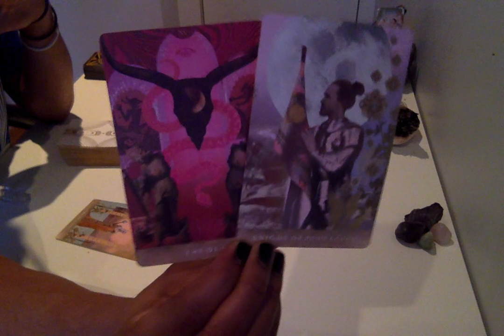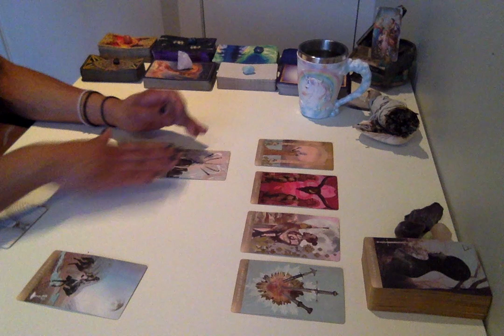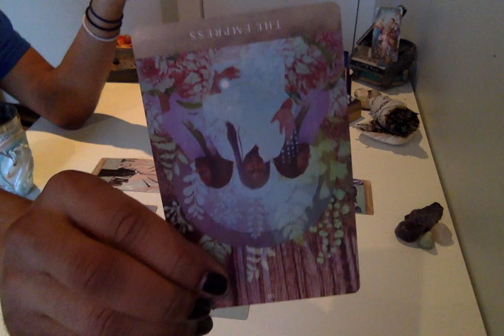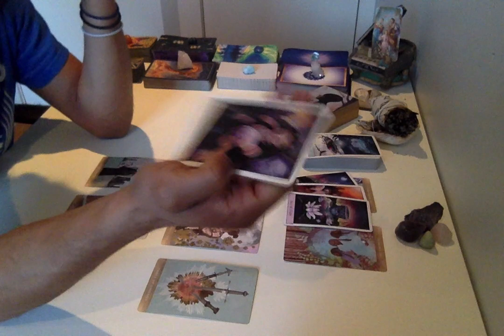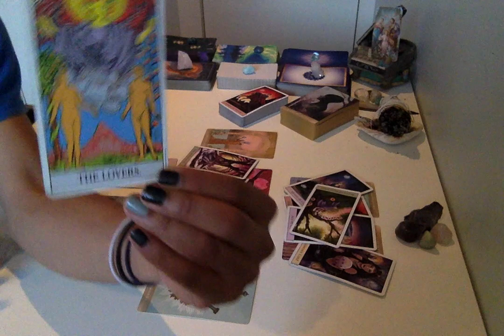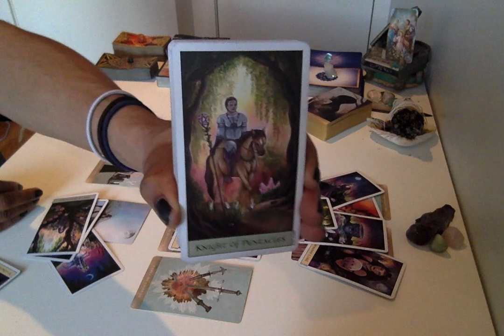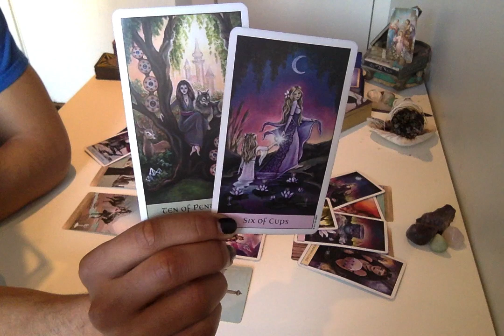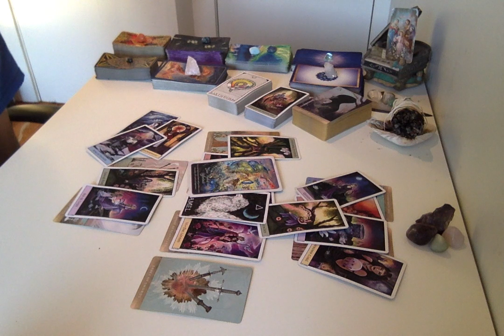Morning Coffee Weekend Edition - * Love Makes All The Difference * - 12/7-9/18 Daily Reading